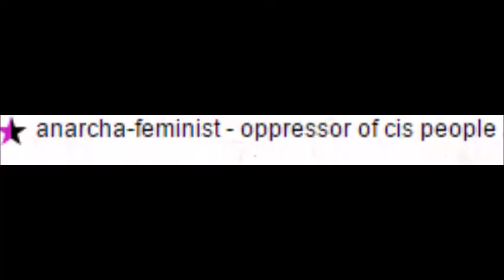/r/Anarchism in a nutshell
Nobody cares about your spooks.

Stop lowering yourself to the level of combating traditionalist culture by labeling yourself into their own jargon. "Gender" and "sexual identity" are spooks, treat them as such. Don't make new ones, let alone advertise them into every crevice you possibly can.

I'll get to you later, transhumanism.